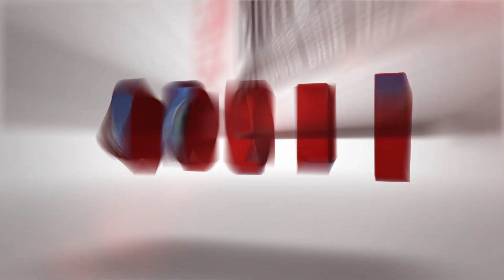★ Top 10 der Best bezahlten DJs, Gewinner & Verlierer ► Ice Bucket Challenge ★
★ CLUB SOUNDS TV 015 ★ Top 10 der Best bezahlten DJs, Gewinner & Verlierer ► Ice Bucket Challenge ► FRITZ KALKBRENNER ► BOB SINCLAIR  ► SPADA …

★ EVENTS ★

► ZIRKUS ELEKTRO // inkl. Ticketverlsoung ◄

Ganz wichtig Telefonnummer rein schreiben! !

★ NEWS ★

★ HI-FIVE.Radio ON-AIR ★

► ULTRA MUSIC RADIO SHOW FT. KLINGANDE  ◄

★ NEUVORSTELLUNGEN ★

► CLUB SOUNDS VOL. 70 ◄

► Spada feat. Hosie Neal - Feels Like Home - Bakermat Remix ◄

★ FUNDSTÜCK DER WOCHE ★

► Epic Fail: Steve Aoki Stage Dive! ◄